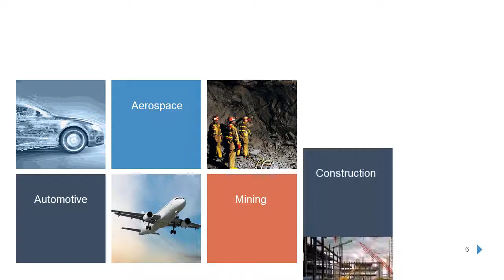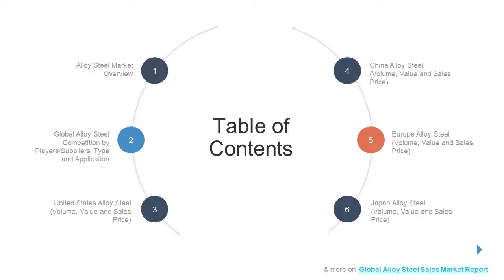Understanding The Background Of Alloy Steel Sales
AlloySteel Sales Report displays the production, revenue, price, market share and growth rate globally